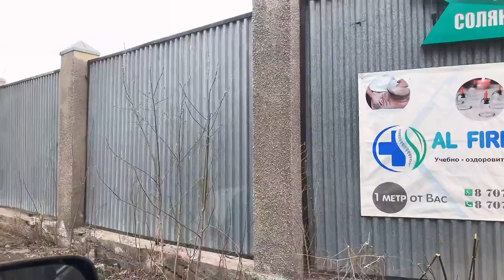Караганда Vlog: улица Ержанова и Гимназия #97 || ул. Муканова и Таттимбета || Обзор города